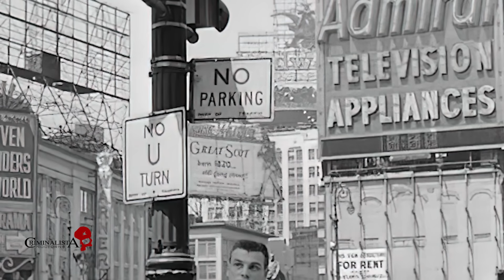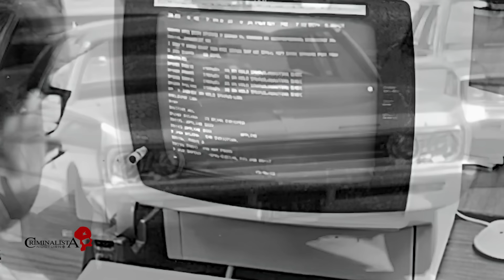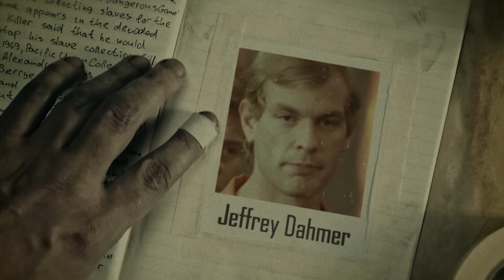El caso de Herbert Mullin | Criminalista Nocturno